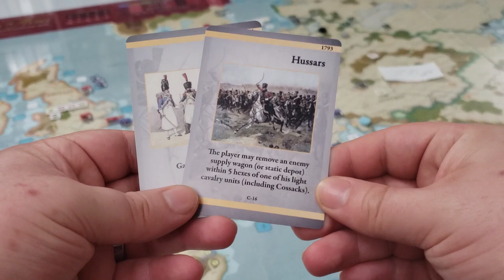Nations In Arms - Grand Campaign - 1806 aka Frenchmen in Parliament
Here we have the 1806 year of the grand campaign with Prussia invaded and Britain under siege. More to come... after some arrangements.